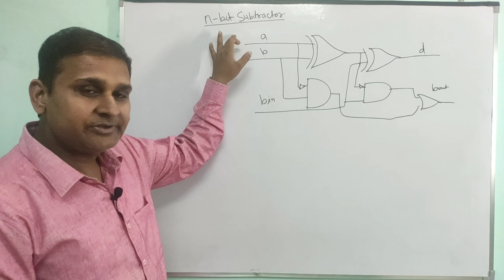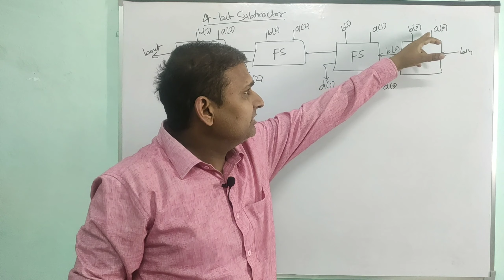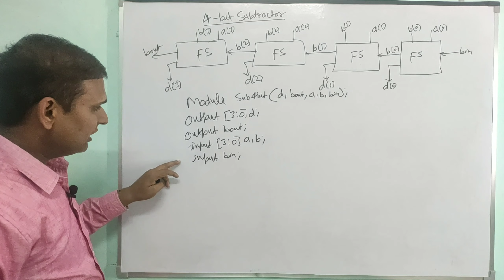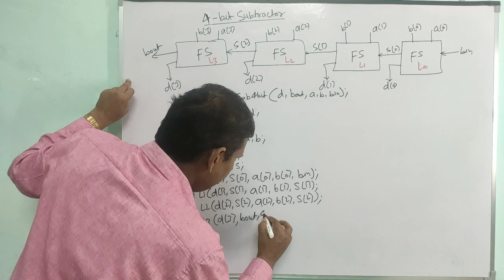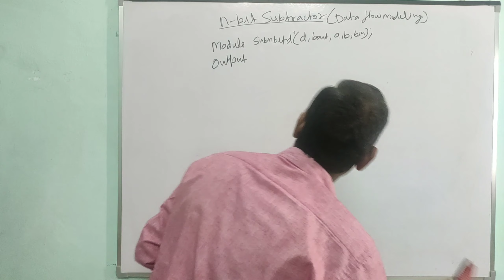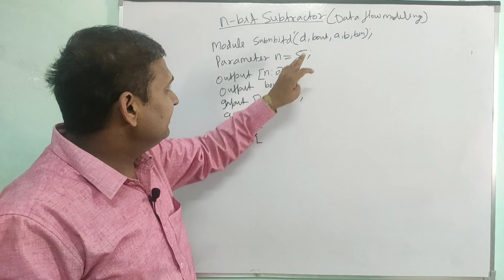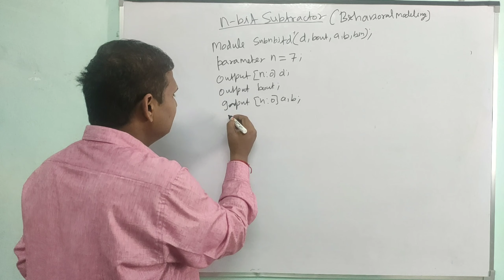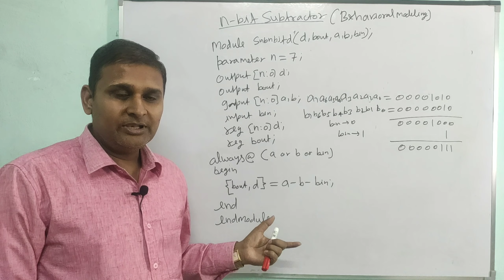Lecture-5 Verilog HDL 4-bit Subtractor & n-bit Subtractor